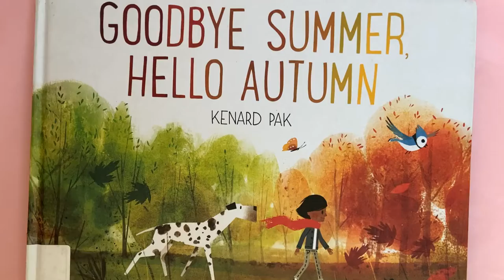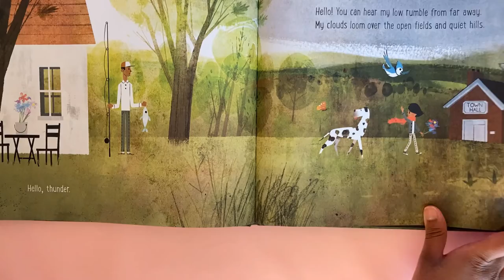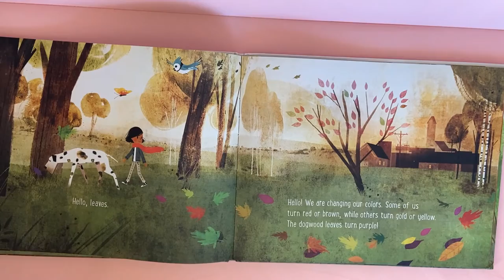Goodbye Summer , Hello Autumn | Season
Goodbye Summer,
Hello Autumn

Kenard Pak